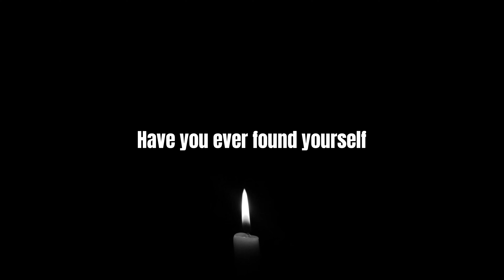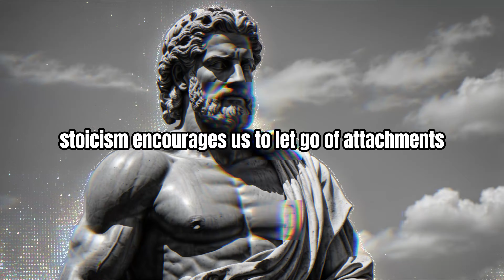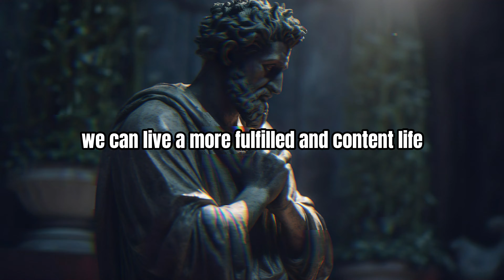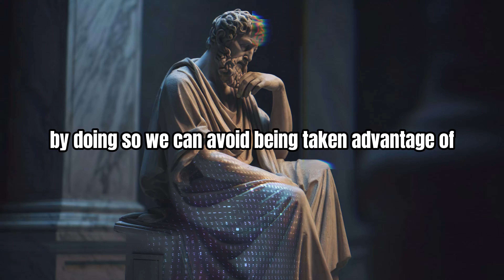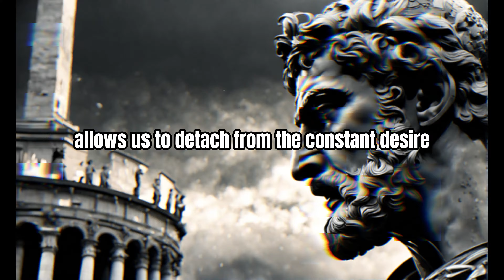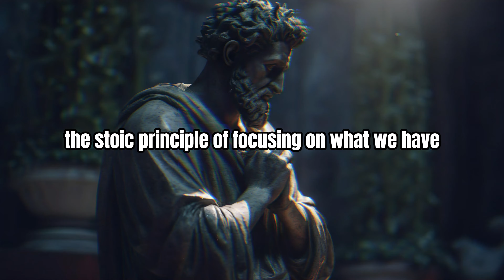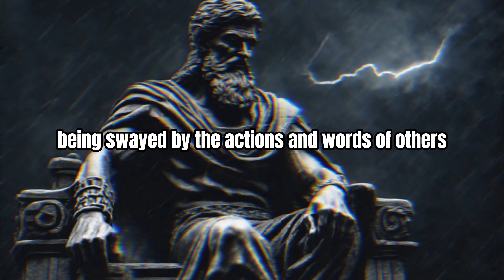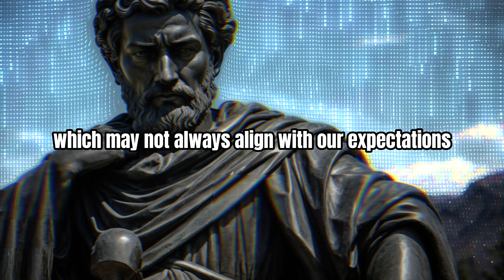How to DETACH FROM PEOPLE | LISTEN TO THIS DAILY | RE-CLAIM YOUR PEACE & CALM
Discover 25 powerful strategies to find solace and strength during challenging times. Our latest video, "25 Ways to DETACH FROM PEOPLE and SITUATIONS," is an essential guide for anyone looking to find peace and regain control over their emotional well-being. Whether you're dealing with difficult relationships, overwhelming work scenarios, or just the general stresses of life, these methods will teach you how to gracefully step back and reclaim your serenity.
From understanding the power of mindfulness to setting healthy boundaries, this video is filled with actionable advice that will lead you toward a more balanced and harmonious life. Watch as we explore the importance of self-care, the art of saying no, and the necessity of creating space for personal growth.

If you're looking for a community of like-minded individuals who support personal growth and emotional independence, join our newsletter for weekly tips and stories!